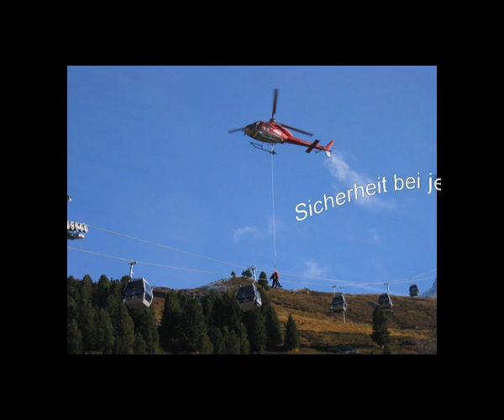Obergurgl, Obergurgl Seilbahnbetrieb, Winter, Urlaub